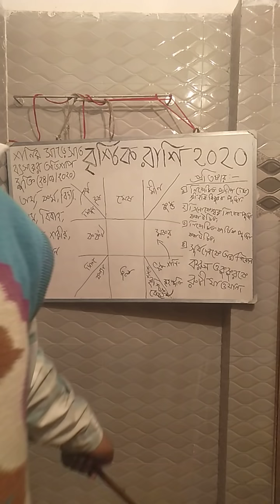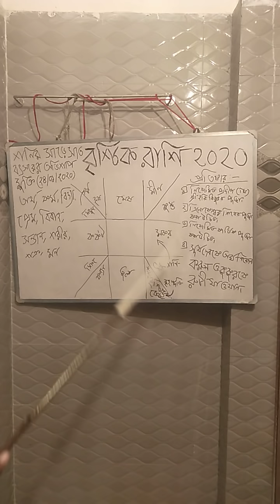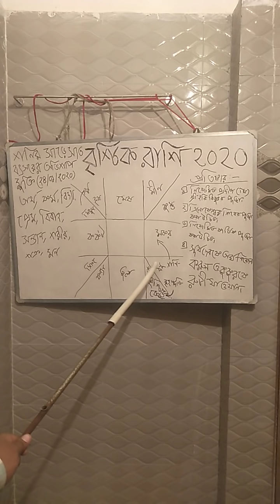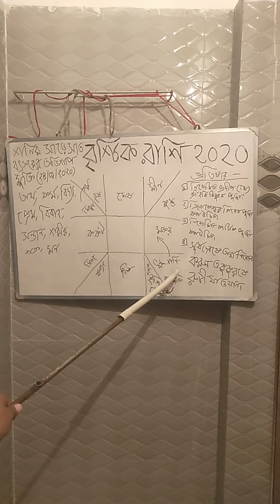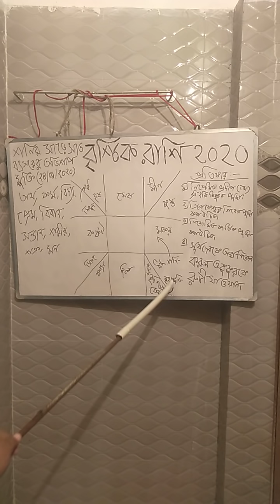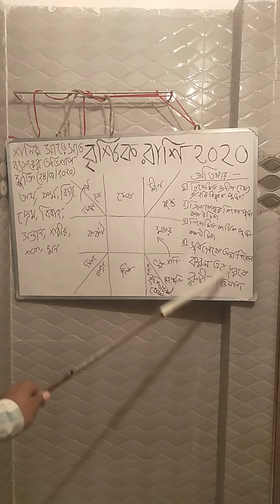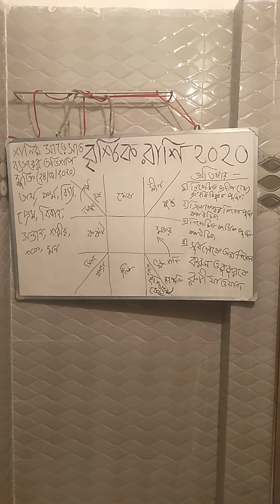বৃশ্চিক রাশির রাশিফল (২০২০)ও চরিত্রের বিভিন্ন দিক।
বৃশ্চিক রাশি রাশি চক্রের অষ্টম রাশি, মঙ্গলের ক্ষেত্র, স্থির রাশি, নারী, চন্দ্র নীচ। শনির সাড়ে সাত বৎসরের অভিশাপ থেকে মুক্তি পেতে চলেছে।